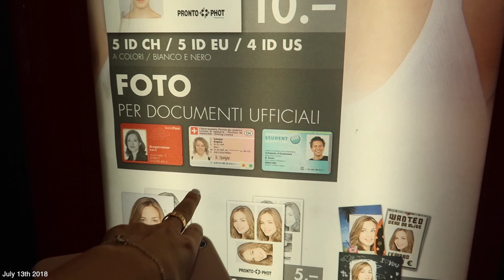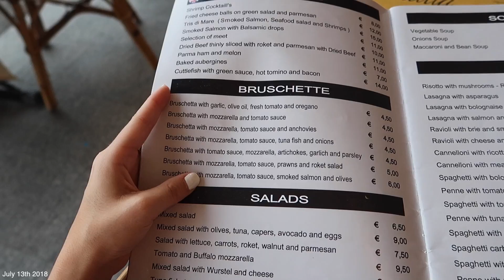A DAY TRIP TO SWITZERLAND!!! Travel vlogs!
YAY!!! A day trip to SWITZERLAND, how freaking cool?!!??
FOLLOW ME |

Top -
Pants -